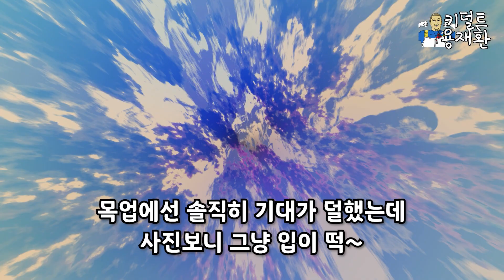국산!? 오프로X블리츠웨이 카보틱스 고라이온에 대해 미리 알아보기